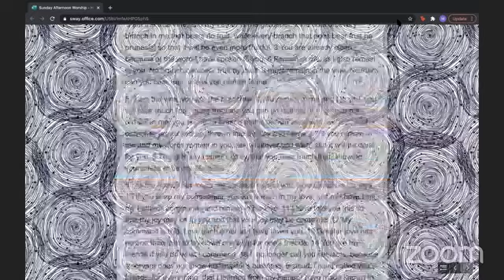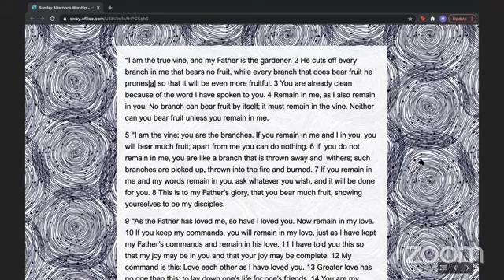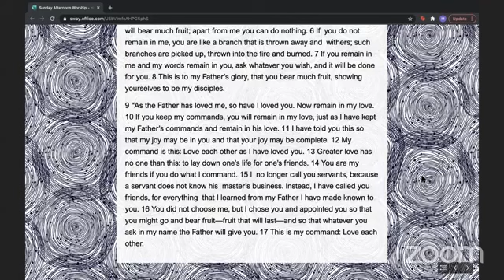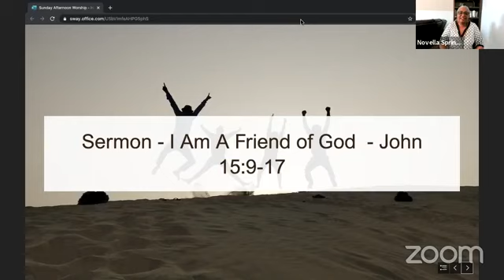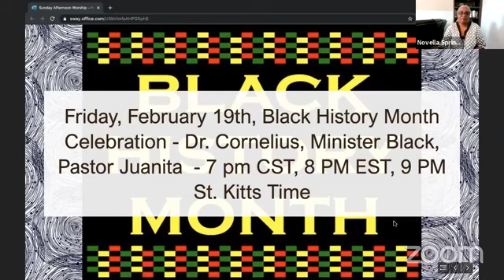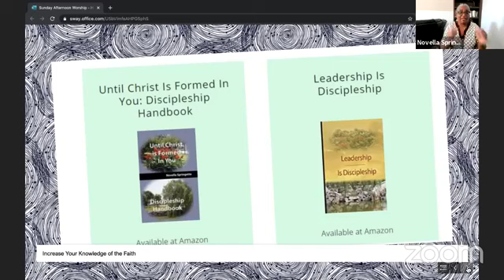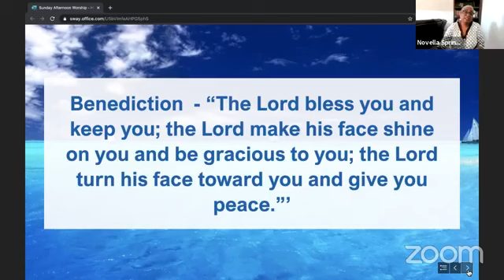Sunday Afternoon Worship - February 7th, 2021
Sunday Afternoon Worship - February 7th, 2021, featuring Dynlene Black